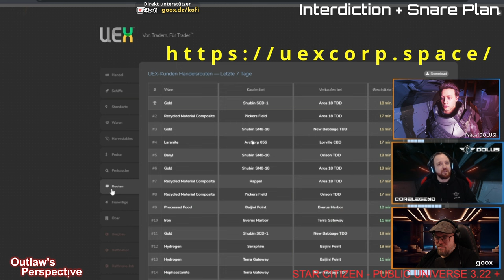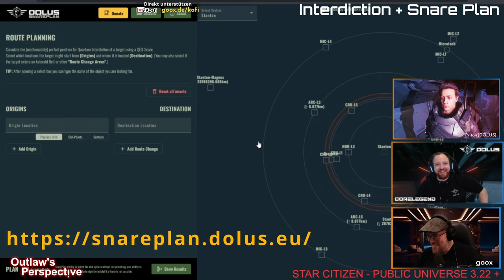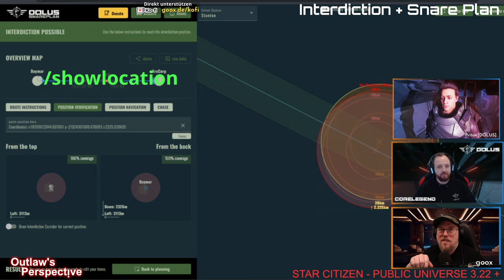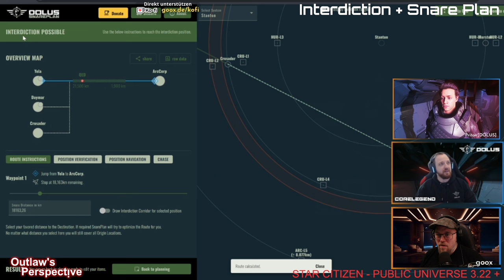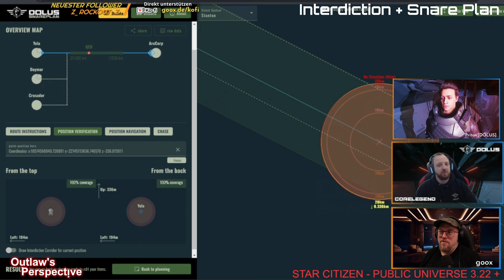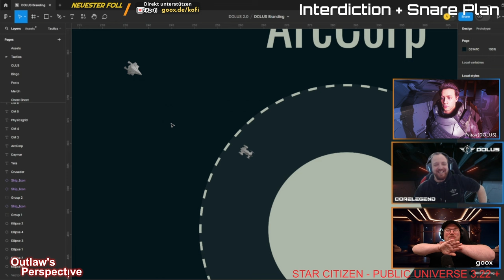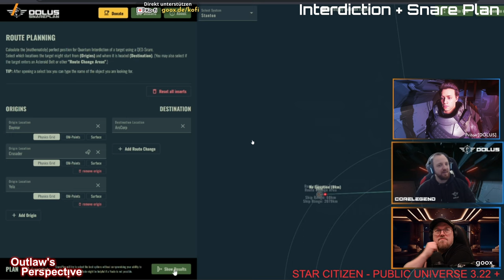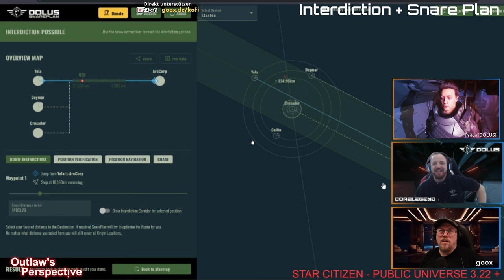So arbeiten Piraten - Mit dem Top Snareplan Tutorial der Erfinder 🟠 Star Citizen | deutsch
Ein episches und inhaltliches Brett, gespickt mit wahnsinnig vielen und Interessanten Informationen und Anekdoten. Ein Tutorial nicht nur für Piraten, sondern ein umfangreicher Fundus an Wissen für jeden, der Star Citizen spielt.

Ingame Chatbefehl zur Positionsabfrage: /showlocation

Aus dem Stream vom Sonntag, 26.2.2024
Meine Gäste von DOLUS: Priton - Hauptentwickler des Snareplan-Tools, Corelegend Funktionen & Userinterface  @doluspiracy

00:00:00 Intro
00:00:30 Begrüßung
00:01:00 DOLUS - Orga Überblick
00:07:49 Piraten Nähkästchen
00:17:10 Ist Flucht möglich mit MasterModes?
00:27:06 Selbstvorstellung Priton
00:28:36 Selbstvorstellung Corelegend
00:31:32 Quantum Interdiction grob erklärt
00:37:16 Einführung - Wo muss ich hin?
00:40:02 Quantum-Sprung mit dem Kegel
00:43:48 Der Snareplan
00:49:07 Feintuning des Ortes
00:54:35 Mantis Ausstattung
00:58:29 Ergänzungsfragen der Community
01:01:57 Mantis auf Position - Snare geladen
01:04:31 Der erste Fang
01:08:03 Position verloren
01:08:59 Position bestimmen mit Chatbefehl
01:10:28 Zweiter Fang - Voodoman
01:12:22 Tipps, wenn eh alles zu spät ist
01:14:10 Neu positionieren mit Position Verification
01:21:02 Hardware von Corelegend - Stickpilot
01:22:01 Showlocation - Angebot von CIG an die Community
01:26:57 Warum überhaupt Dampener anstatt Snare verwenden?
01:29:30 Mehrere Abflugorte abfangen / Breiter Korridor
01:37:59 Dritter Fang - Ondury in Reclaimer
01:41:22 Vierter Fang - catgee
01:46:43 Ist Überleben alles?
01:48:54 Weitere Positionsoptimierung mit Snareplan
01:54:07 Snareplan auch für Bounty Hunter geeignet
01:57:40 Was ist mit Cutless Blue oder Antares?
01:59:39 Quantum Dampener Nähe Bodenstation
02:02:07 Snare Plan - Chase Funktion
02:15:48 Wracks wiederfinden
02:17:35 Position Verification - Wrackposition merken
02:22:29 Community Fragen
02:23:28 1 Million auf Ittetsus Kopf
02:24:12 Programmierercodex oder Cheaten
02:25:55 Wie kann ich Piraten vermeiden?
02:38:55 Piratenehre, Plauderei aus dem Nähkästchen
02:41:04 Sprengen statt Verhandeln
02:42:36 Piraten laden Waren um
02:45:59 Neuer Quantum Jump (upcoming)
02:47:44 Was kannst du für deinen lokalen Piraten tun?
02:56:24 Was kommt noch in den Snareplaner?
02:58:19 Planetenbewegungen - was dann?
03:01:11 Datenquellen, Versetime